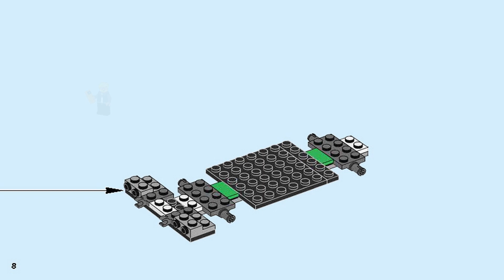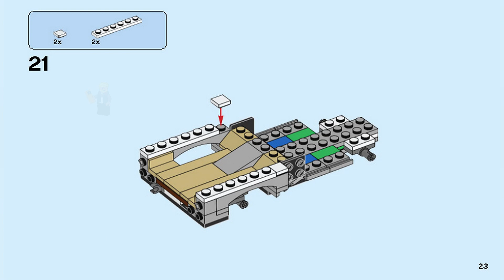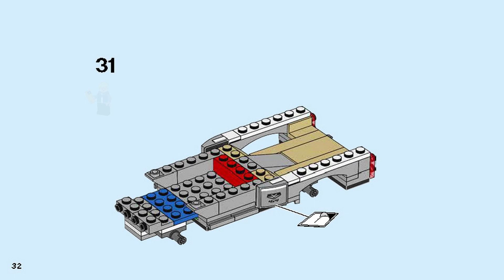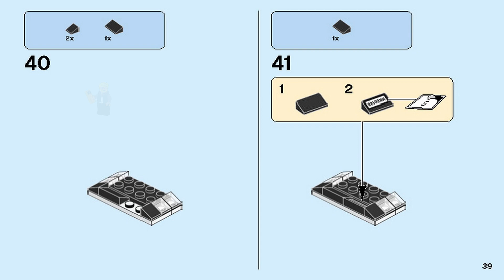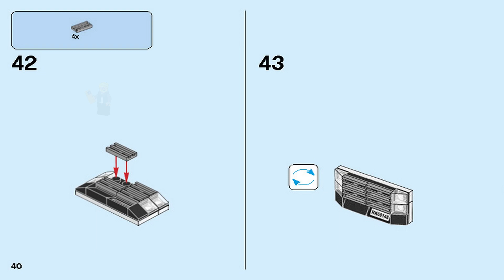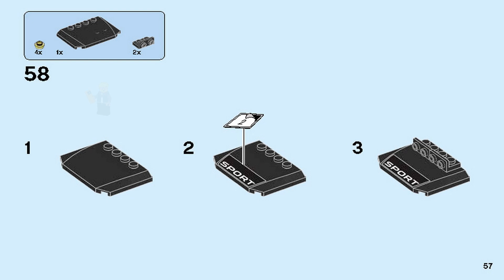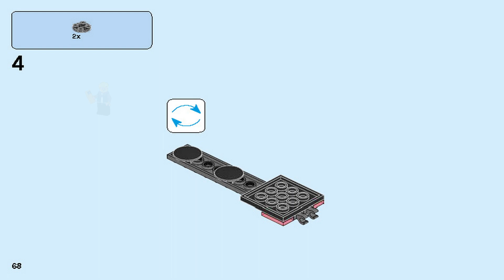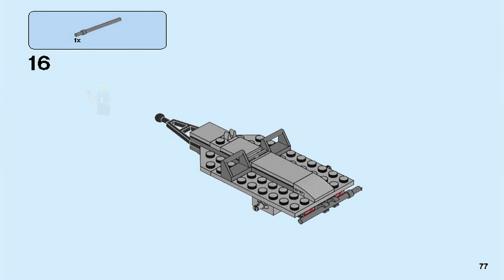LEGO Instructions | City | 60148 | ATV Race Team (Book 2)